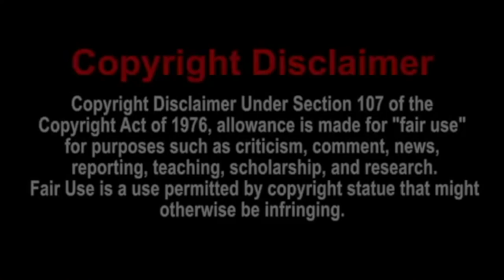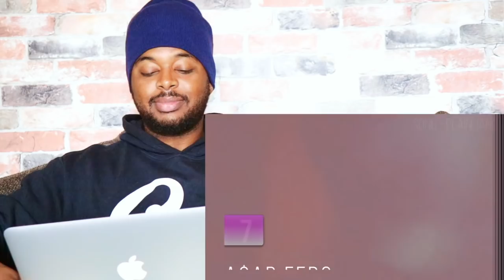Top 10 Rappers with Unique Flow (Part 2) | Reaction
This video is about Top 10 Rappers with Unique Flow (Part 2) (New School Only)